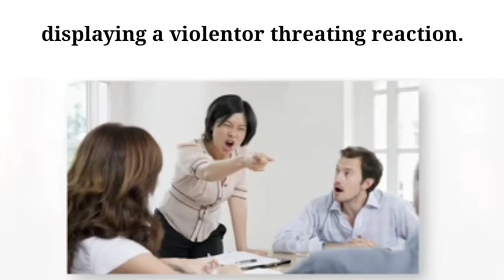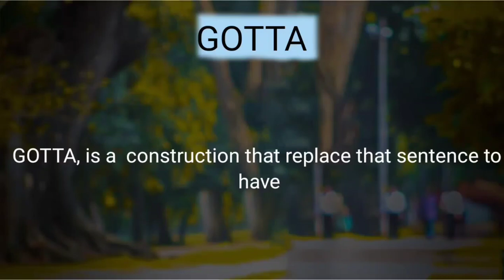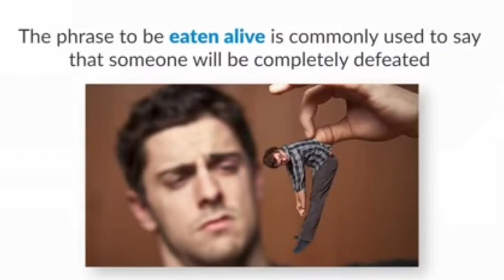Learn english with ZOOTOPIA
I hope u learn english with me and mvies

Song

Romantic Flight

Artist

John Powell

Album

How To Train Your Dragon (Music From the Motion Picture)

AdRev for Rights Holder, UMG; ASCAP, UMPI, UNIAO BRASILEIRA DE EDITORAS DE MUSICA - UBEM, LatinAutor - UMPG, UMPG Publishing, LatinAutorPerf, CMRRA, and 11 Music Rights Societies

Song

Reindeer(s) Are Better Than People (Cont.) (From "Frozen 2"/Soundtrack Version)

Artist

Jonathan Groff

UMG (on behalf of Walt Disney Records); AMRA, BMI - Broadcast Music Inc., LatinAutorPerf, UNIAO BRASILEIRA DE EDITORAS DE MUSICA - UBEM, Walt Disney Music Company (Publishing), CMRRA, LatinAutor - PeerMusic, PEDL, UMPI, LatinAutor - UMPG, and 6 Music Rights Societies

Song
Jack's Lament (From “The Nightmare Before Christmas”/Soundtrack Version)

Artist

Danny Elfman

Writers

Danny Elfman

UMG (on behalf of Walt Disney Records); LatinAutor - UMPG, CMRRA, LatinAutorPerf, UNIAO BRASILEIRA DE EDITORAS DE MUSICA - UBEM, UMPI, AMRA, BMI - Broadcast Music Inc., Walt Disney Music Company (Publishing), Sony ATV Publishing, and 11 Music Rights Societies

Song

Jack Sparrow (From "Pirates of the Caribbean: Dead Man's Chest"/Score)

Artist

Hans Zimmer

UMG (on behalf of Walt Disney Records); UNIAO BRASILEIRA DE EDITORAS DE MUSICA - UBEM, Walt Disney Music Company (Publishing), ASCAP, Sony ATV Publishing, UMPI, PEDL, LatinAutor - UMPG, LatinAutorPerf, LatinAutor, CMRRA, AMRA, and 13 Music Rights Societies

SHOW LESS